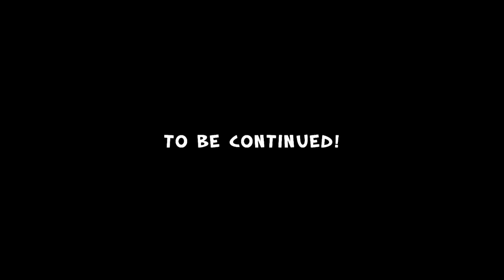Toy Story 3 Mr. Potato Head ASMR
Mr. Potato Head of Toy Story  fame has been captured by the future Toy Collector who wants to make him talk.  In this adventure, we find out he has secretly filmed Mr. Potato Head and knows he can talk to his wife and three adopted sons.
If You are just joining us, this is Part 3 in a continuing series.
At a future time, a toy repair man receives a Woody from Toy Story in the mail, and refurbishes the toy.  He cleans, repairs, and inspects the toy for authenticity.  Taken from Toy Story 2 where Woody's arm is repaired, in this role-play, we see that Woody has survived into the future and will be put on display for a new generation of children to enjoy.
The Goggles I use in this video were bought with donated money by viewers like you.  The Goggles were created by "PRO-STEAMPUNK on EBAY.  I bought two pair from him, and hopefully will get a couple more pairs in the future.  Please tell him Tiraradeguello sent you.
About ASMR (the tingly feeling/chills or satisfaction you feel while watching this): a claimed biological phenomenon, characterized as a distinct, pleasurable tingling sensation often felt in the head, scalp or peripheral regions of the body in response to various visual, auditory, olfactory, and cognitive stimuli.